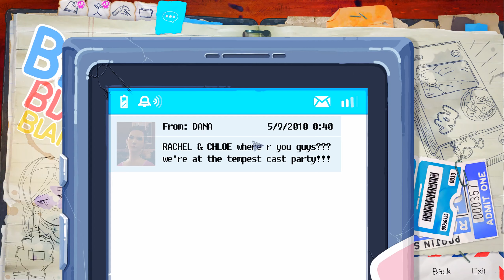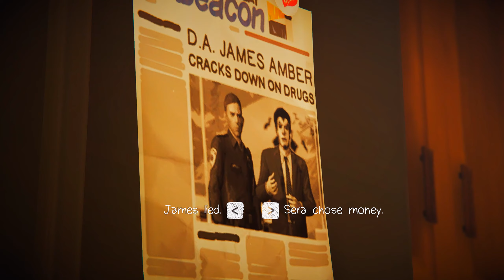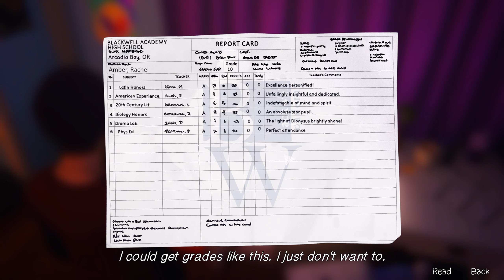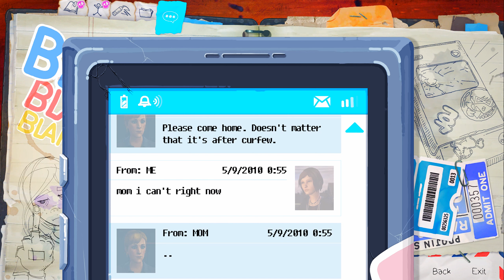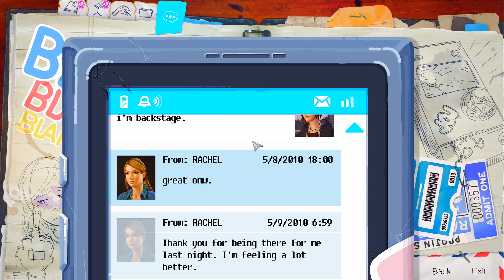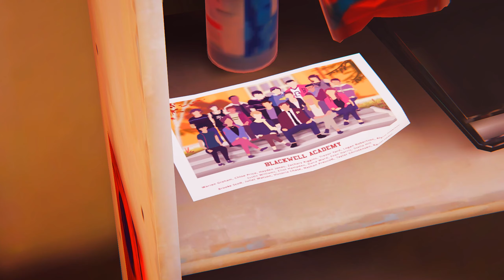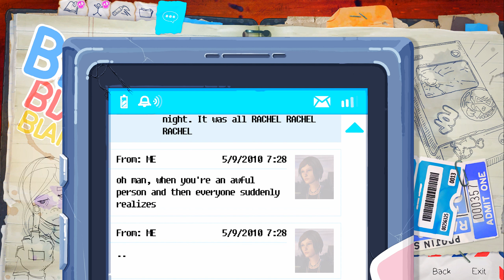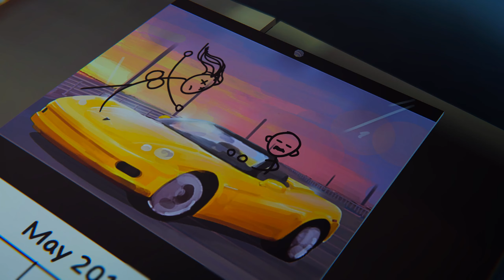Life Is Strange Before The Storm Episode 3: Chapter 1 - Ready For The Best Shower Of Your Life?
Full playlist: Life Is Strange Before The Storm No Commentary Playthrough
♦  Episode description: see below↓

In the first part of Episode 3 ("Hell Is Here") of Life Is Strange: Before The Storm, we rejoin Chloe and Rachel in the living room of the Ambers as her father tells the harrowing tale of his first marriage and how it tragically went down in flames. Devastated over the news, Rachel decides that reconnecting with her real mother might somehow alleviate the pain, and Chloe promises to help Rachel find Sera, which might be easy enough given that she knows of her connection with Frank. That said, back at home Chloe needs to cope with her own problems as well, seeing as how David has definitely moved into the house and has become a genuine threat to Chloe's privacy and independence...

Episode Content:
00:00 - James Amber tells the story of Sera and himself.
09:40 - Chloe bonds a little bit with Rachel's parents.
20:05 - Chloe explores Rachel's room and adds a little decor.
29:20 - Chloe promises Rachel to find Sera for her.
36:55 - Yet another weird dream sequence with Chloe's late dad.
41:25 - Chloe sneaks back in her room and arranges a meeting with Frank.
53:40 - Chloe takes a special shower before meeting her own parents.